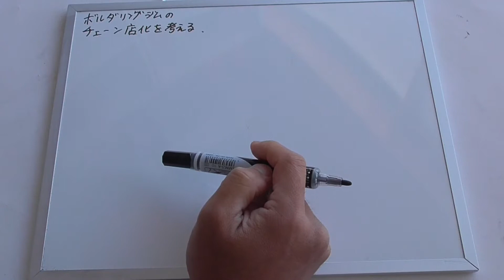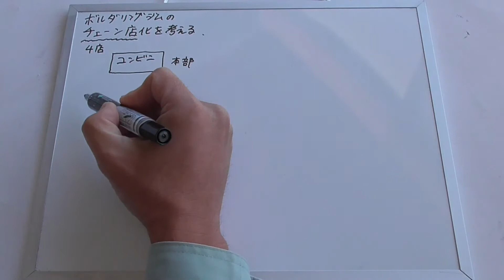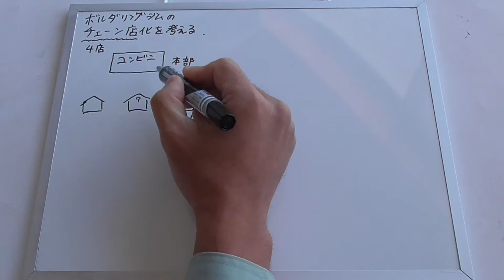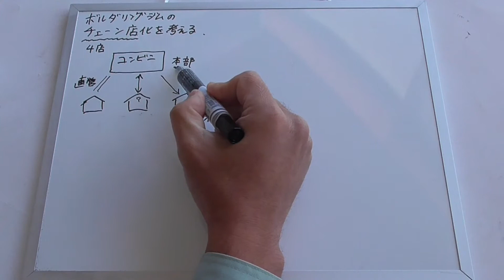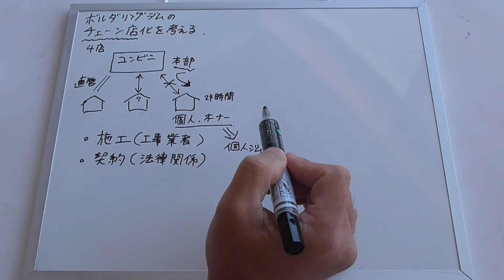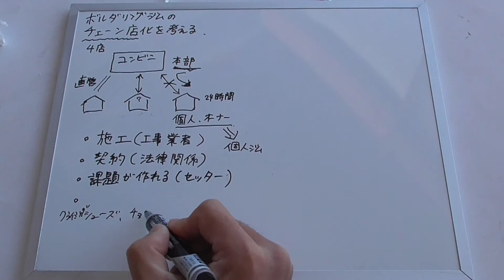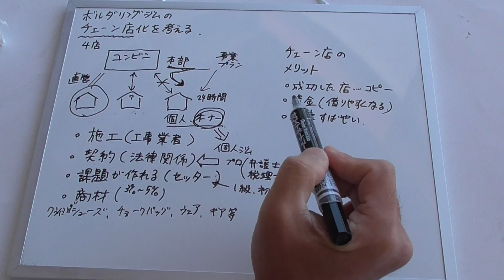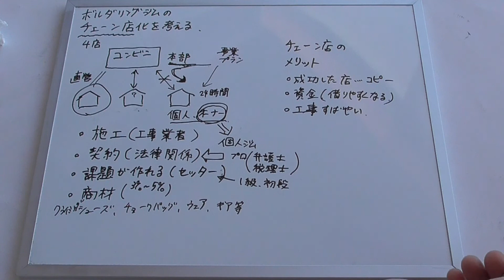ボルダリングジムのチェーン店化を考える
ボルダリングジムのチェーン店化を考えてみました。
施工、契約（法律の専門家）、商品仕入れのプロなどのいる本部が必要です。そこのスキルがものをいう事業ですが、1店舗だけ成功事例を作れば、あとはそのコピーを作ればよいので、うまくいけば比較的儲かりやすい事業でしょう。しかし、既にバブルは去ってやりづらいご時世になってきたのが残念です。